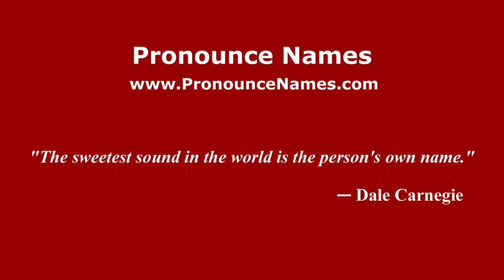How to pronounce Martín Bustos Moyano (Spanish/Argentina) - PronounceNames.com